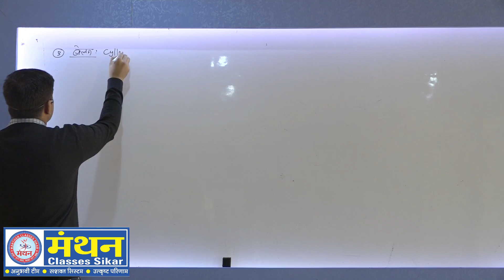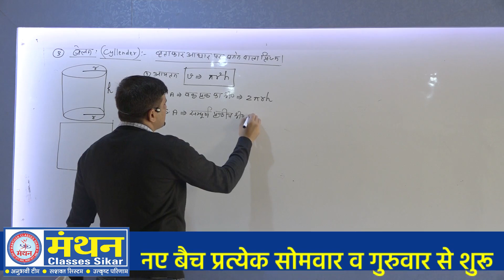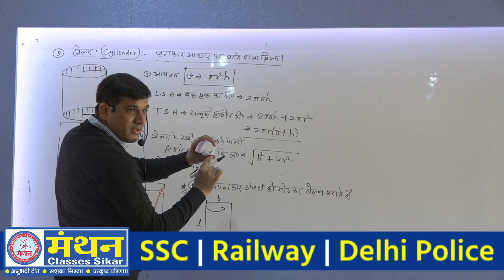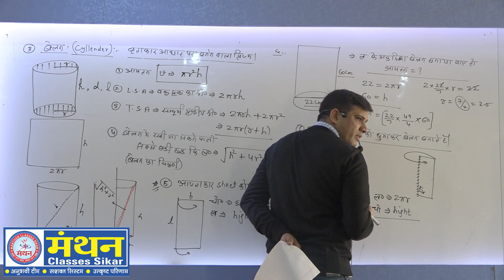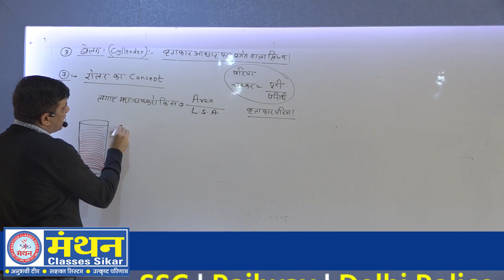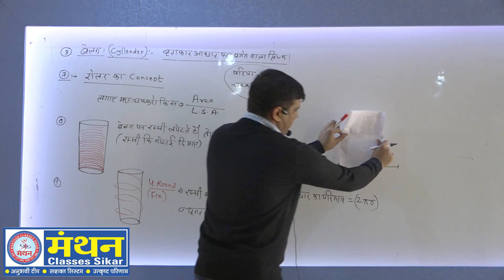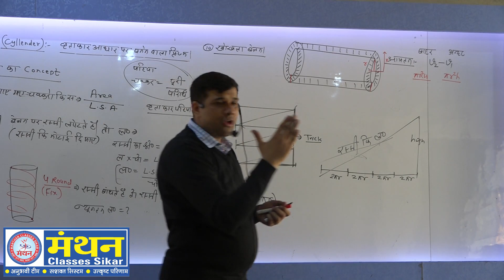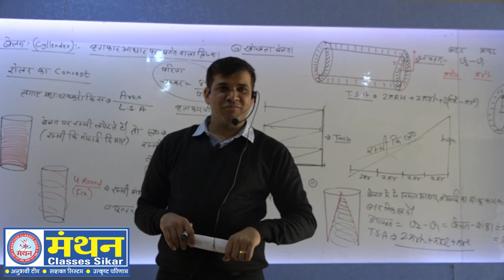(बेलन) Cylinder in 3D mensuration By Kamal Sir | For ssc cpo, ssc cgl,ssc chsl, cds, mts, banking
दोस्तों, इस वीडियो में Kamal Sir नें 3D mensuration में Cylinder (बेलन) के Concept और formulas को समझाया है। ये lecture ssc cpo, ssc cgl,ssc chsl, cds mts, bank, railway exams जैसे सभी Exams के लिए उपयोगी है। अगर आपको ये video अच्छा लगा तो Like और Comments करे ताकि हमे मोटिवेशन मिले अधिक वीडियोस बनाने के लिए और share करे जरूरतमंद विद्यार्थियों को जो निःशुल्क शिक्षा लेना चाहते हैं।

On this channel, we will try to give you videos with quality video lectures, short tricks, old paper solutions, model papers, exam strategy, and future guidelines videos by our experienced faculties for all competitive exams.

Join our telegram channel For Quick updates, Job alerts, and study materials, etc. If you have any related to study, you can ask in our telegram group.

About Mathan Classes: We at Manthan Classes give due respect to your invaluable time and available resources. Our faculty members with a high average of experience gives personal attention to each and every student so that he can be guided in prefect direction making use of his limitations and strong points.

Walk into our center to analyze your preparation for the coming RAS, Bank, SSC, Teacher, REET, Police, Patwari, AIR Force, NAVY exams and other competitive exams. We provide carrier guidance to the students who are planning to government services as their career.

~Team Manthan Classes